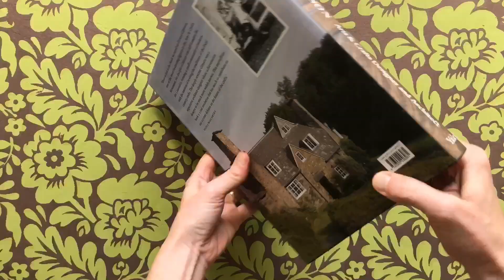Ernest Gimson by Annette Carruthers, Mary Greensted, and Barley Roscoe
Ernest Gimson: Arts & Crafts Designer and Architect by Annette Carruthers, Mary Greensted, and Barley Roscoe